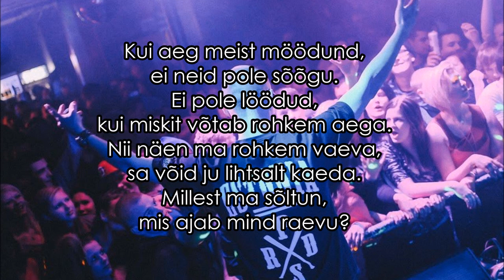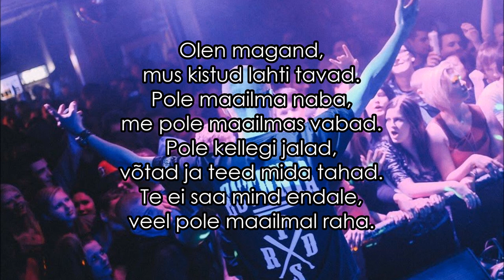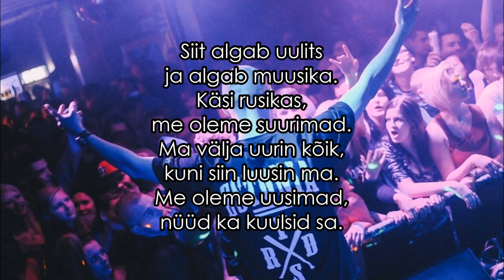Scardoff Ft. Kenito - Moraal Lyrics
Mix & Master: Lenny LaVida
Instrumental: Kenneth Rüütli
Lyrics: Tarvo Uusoja, Kenneth Rüütli
Kõik õigused kuuluvad loo autoritele.